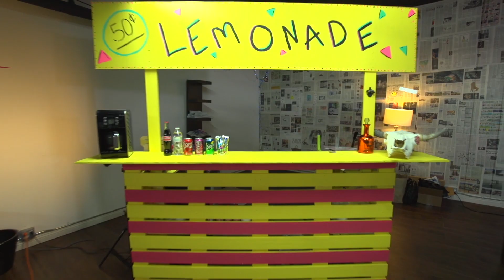Jenn Im Makes A DIY Friendship Jacket | Hangtime With Jenn Im | Refinery29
Jenn Im of Clothes Encounters goes on a tour of her friend Minji Money's favorite underground art space in Los Angeles -- Valley City.